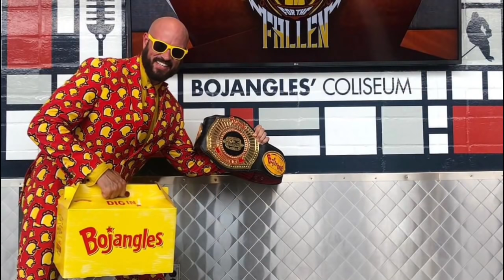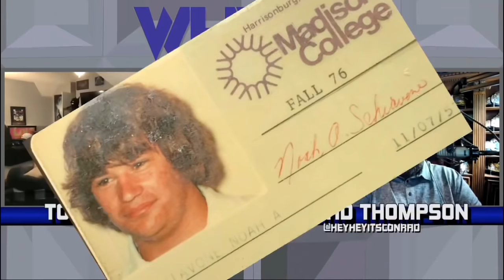WHW #240: World Championship Wrestling 08/02/1986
It's the final day of the Great American Bash 1986, as August 2 would be in the finale of the tour in Atlanta's Fulton County Stadium. This TBS show, done mostly in the studio, has some very special moments, such as the first interview with new NWA World Heavyweight Champion Dusty Rhodes, and footage of Jimmy Valiant losing his hair to Paul Jones.

Portions of this video have been blurred at the request of WWE.

The show also begins to build new regulars to TBS like Dick Murdoch, the Kansas Jayhawks, and Superstar Bill Dundee along with the returning Buddy Landel. The Rock 'N Roll Express Super Summer Sizzler Tour is straight ahead and so would be the final matches in the best-of-seven for the U.S. Title between Magnum T.A. and Nikita Koloff!

Thanks for supporting the podcasts! Now let's SAVE you some MONEY!

Whether you're looking to buy a home, sell your home, save money on your current home, or get out debt faster -- you're in the right place! You don't need perfect credit or money out of your pocket to find out how much money you can save for FREE!